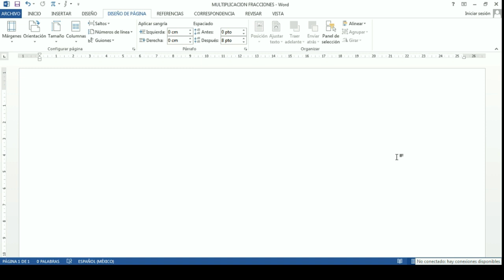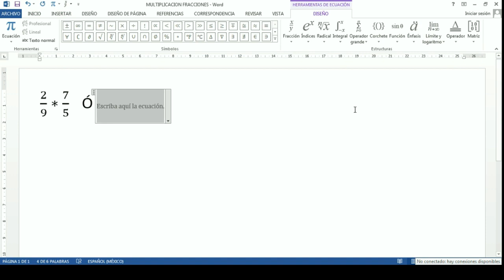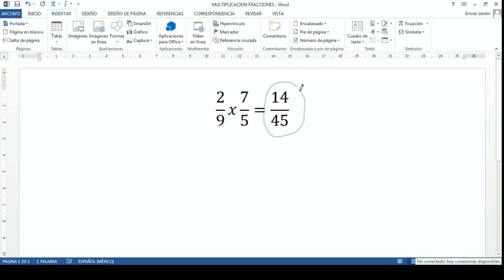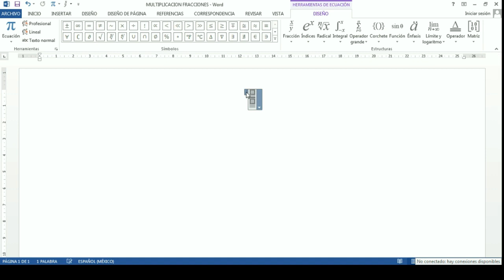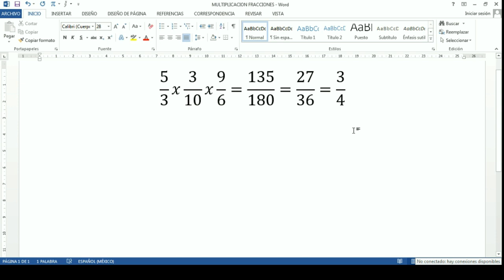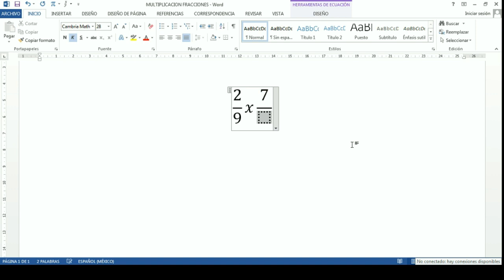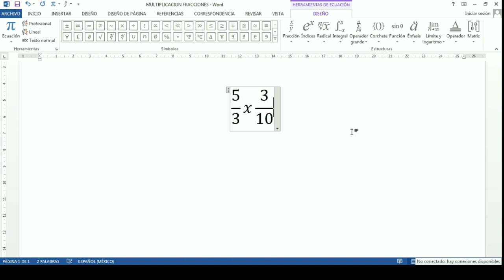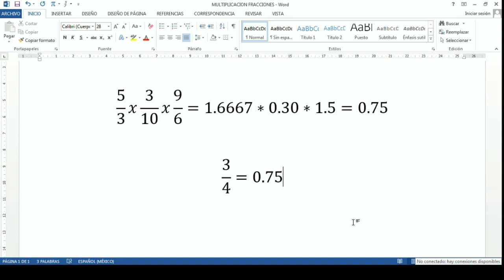MULTIPLICACION DE FRACCIONES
MULTIPLICAR FRACCIONES
HACER MULTIPLICACION DE FRACCIONES
APRENDER A MULTIPLICAR FRACCIONES
APRENDER MULTIPLICACION DE FRACCIONES
TUTORIAL MULTIPLICACION DE FRACCIONES
TUTORIAL MULTIPLICAR FRACCIONES
COMO MULTIPLICAR FRACCIONES
EJERCICIO MULTIPLICACION DE FRACCIONES